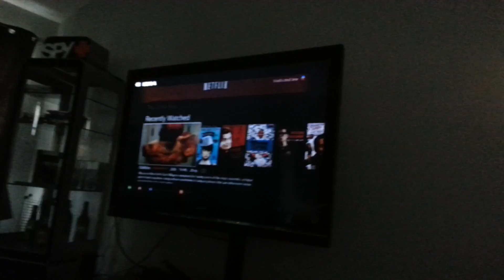Sony bravia 52" messing up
This is a video I made of my Sony LCD tv. It's had 4 new main boards and still doing similar stuff. The other times it would just come up with audio only and flash the picture in getting it warraitied